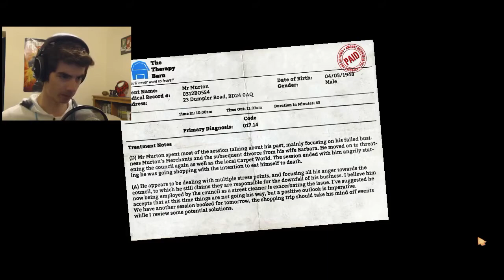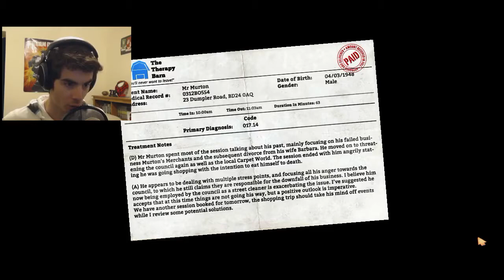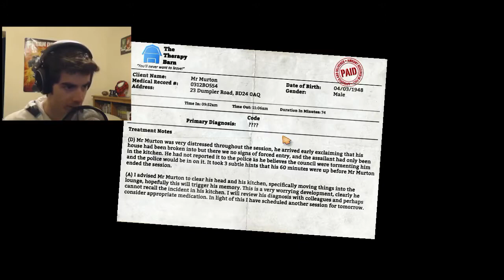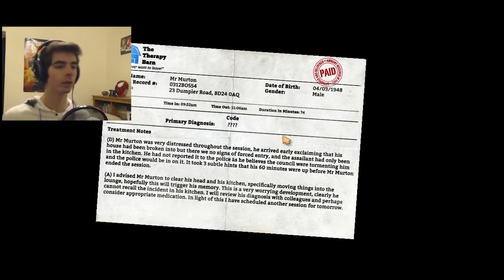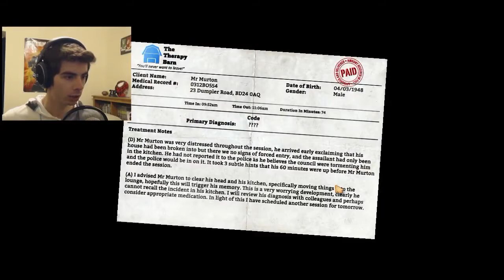I Am Bread | I'M TOAST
Welcome to I Am Bread everyone.  This game is incredibly frustrating so I'm probably gonna play it again sometime.